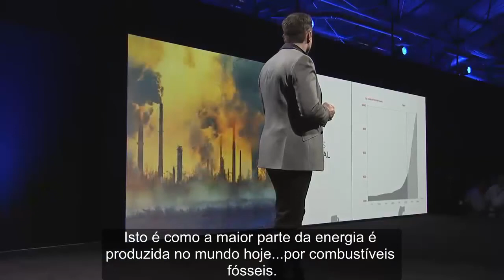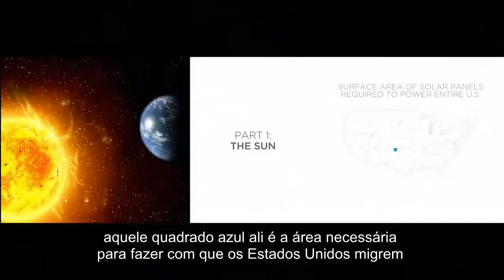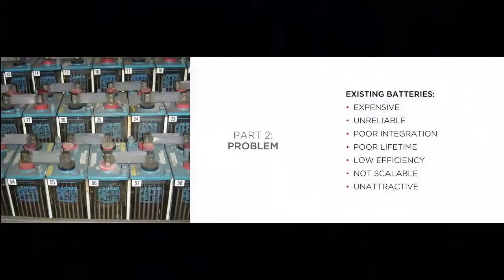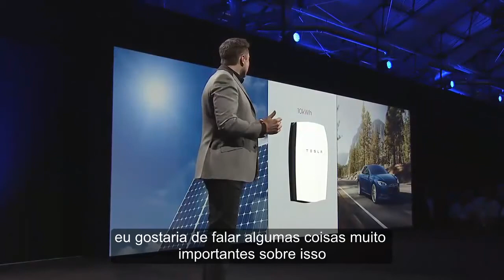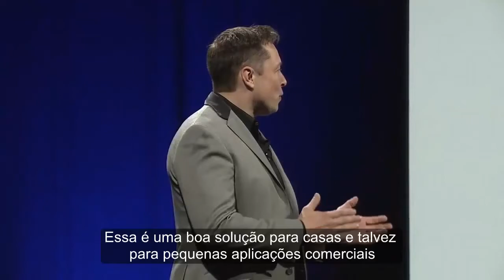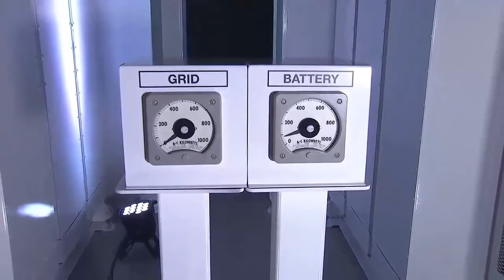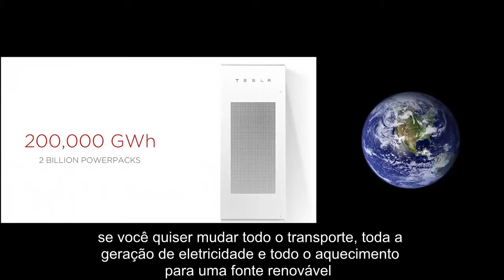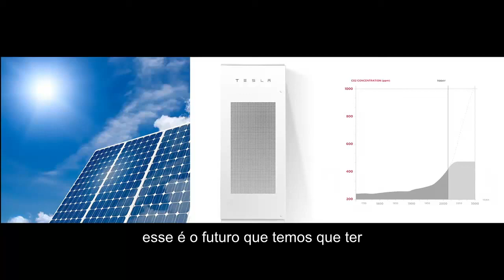Elon Musk apresenta a Tesla PowerWall, bateria criada para armazenar energia solar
Apresentação feita na Califórnia por Elon Musk, onde ele traz à público a mais nova bateria residencial produzida pela Tesla, feita para armazenar a energia gerada através do sol, e usá-la de uma forma mais eficiente.